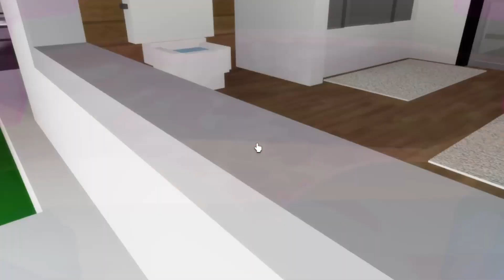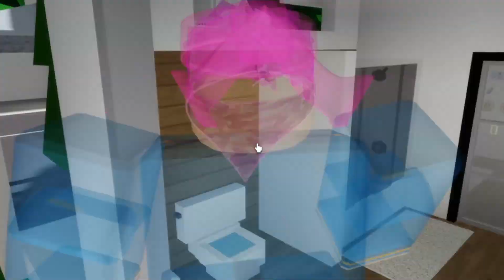POLICE CHASE IN BROOKHAVEN RP!